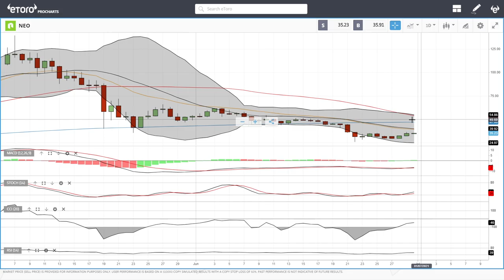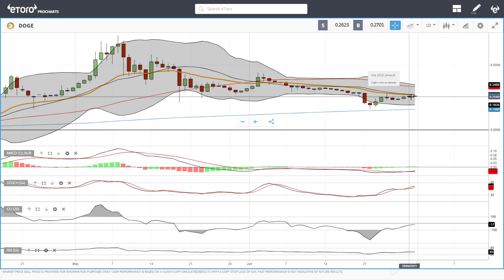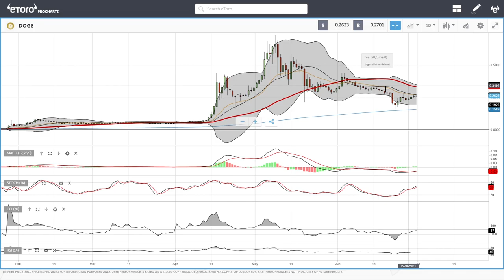Bitcoin, Ethereum, ADA, Litecoin, NEO, DASH, Dogecoin daily forecast for June 30, 2021